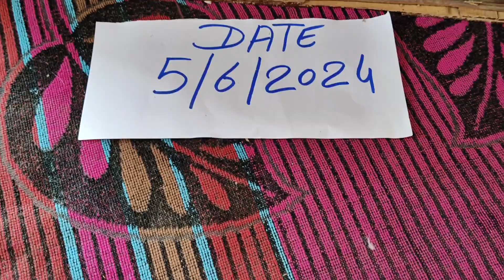philips vintage red mercury radio price of red valve red mercury in old radio red Mercury 9685410802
price of red valve red mercury in old radio
how to make red mercury
red mercury mirror test